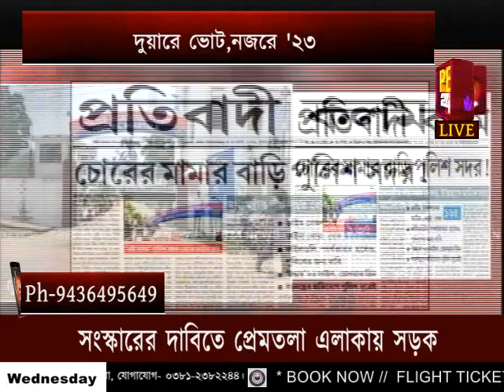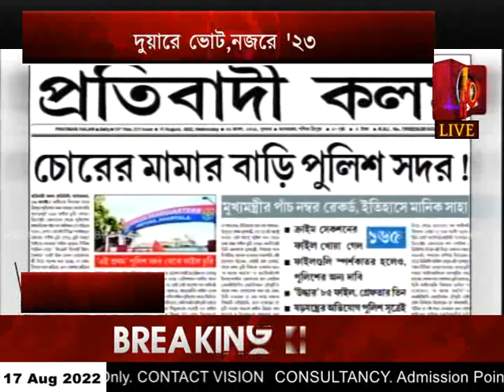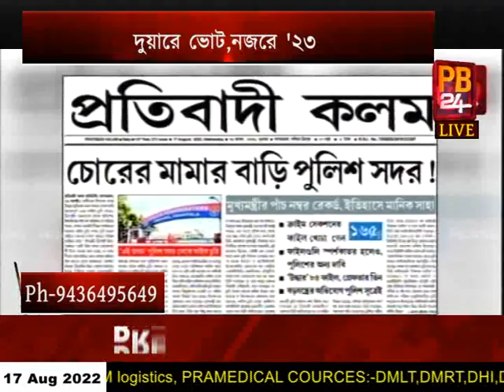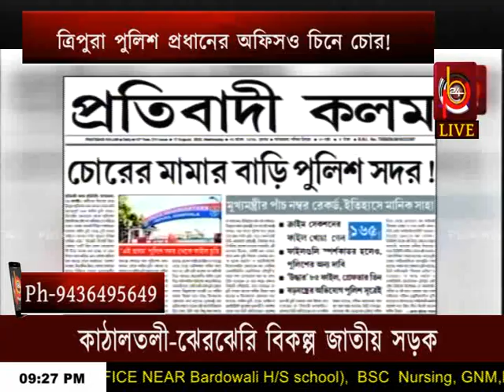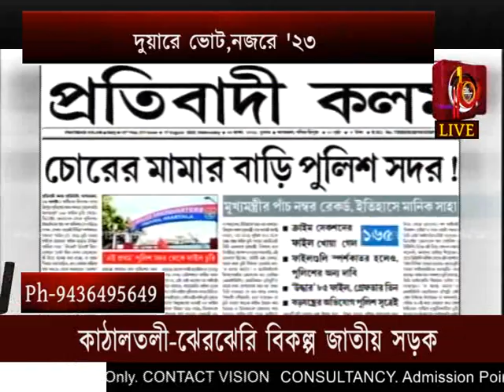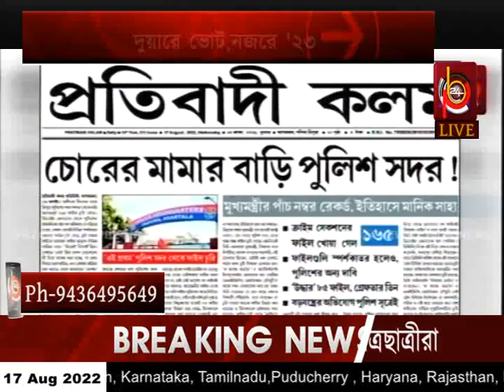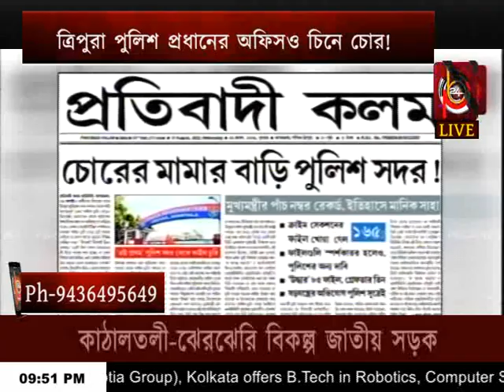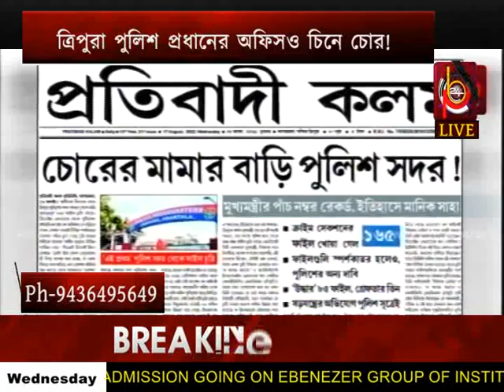'ত্রিপুরার মান-সম্মান-ইজ্জ্ত-অতীত গৌরব সব ডুবাইছে !' | 9 PM PRIME TIME